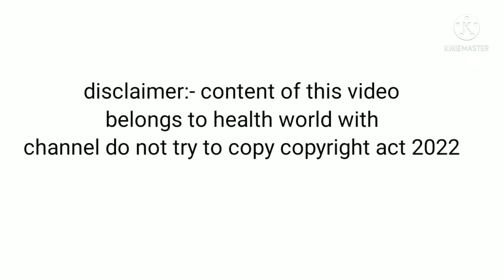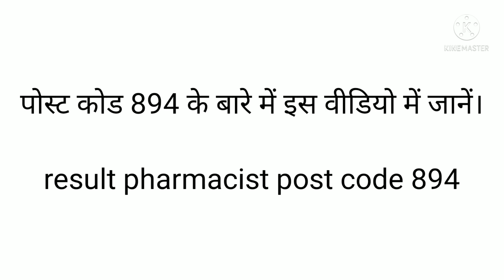New Notification about result of pharmacist Post code 894